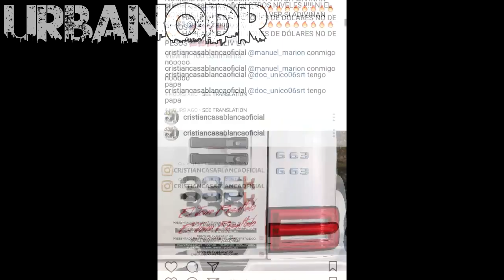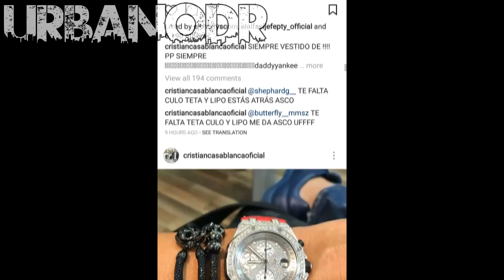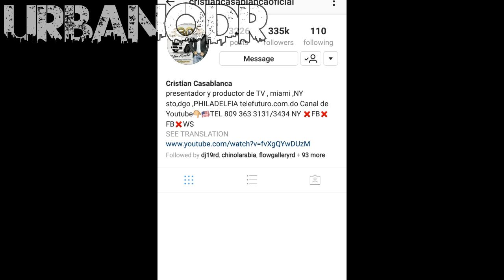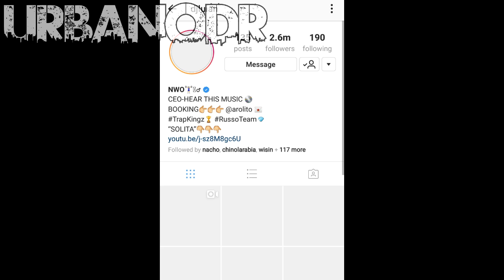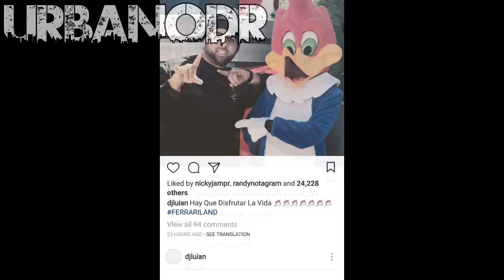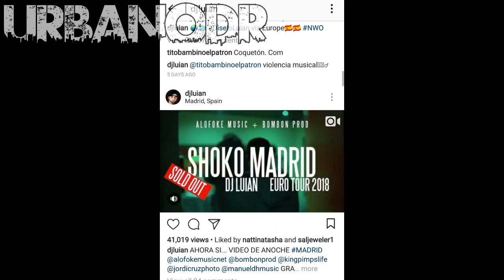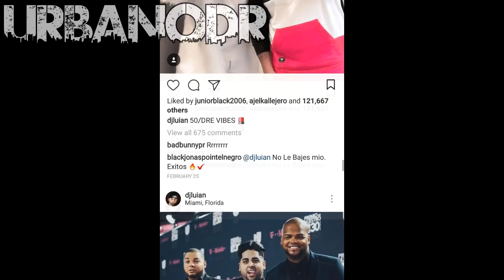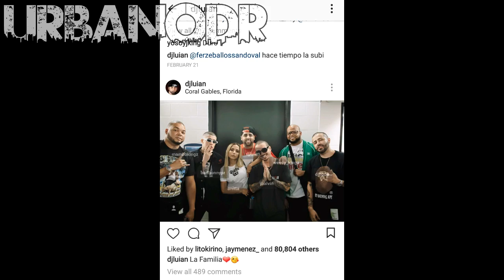DJ Luian Revelará PR0BLEMAS con El Alfa / Cristian Casablanca El Mas Rico de República Dominicana?